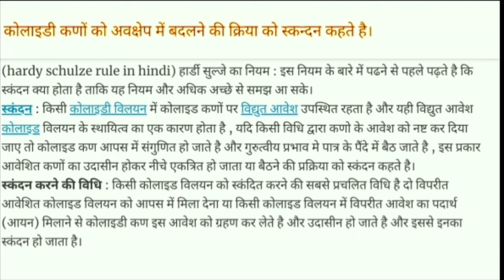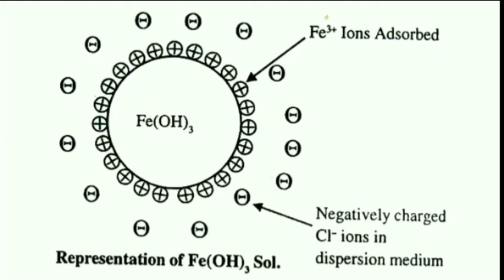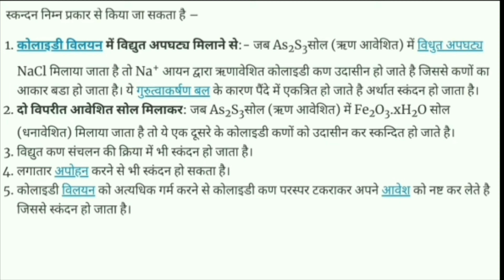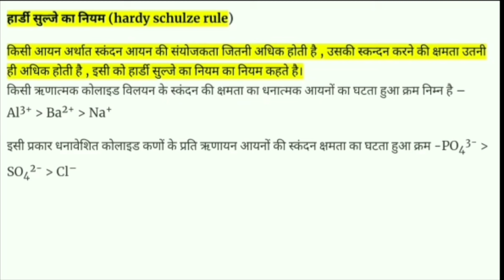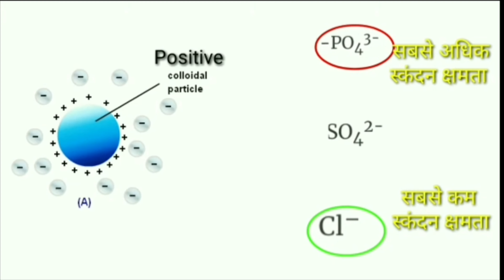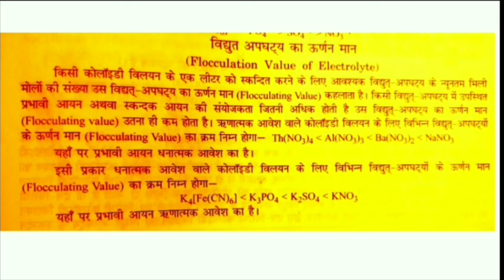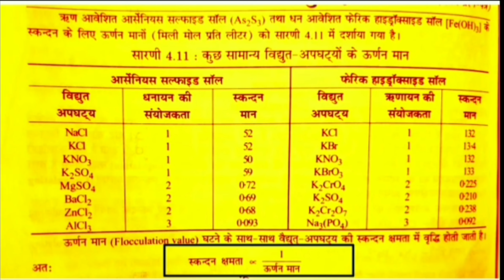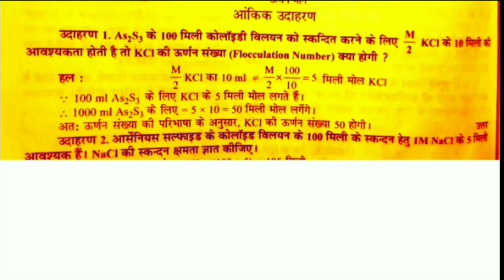Unit 5 part 8